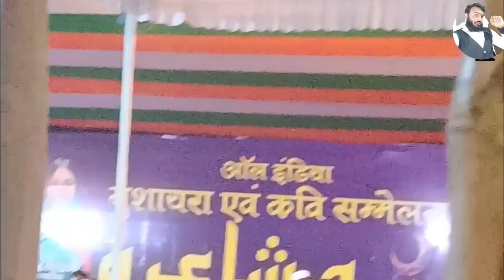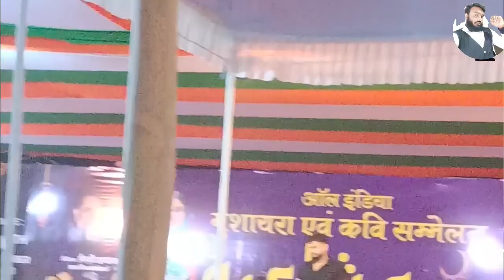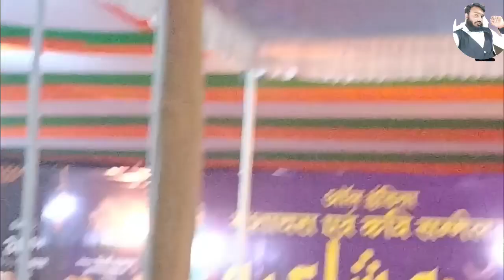Hashim Firozabadi Jo mere Desh ke hai gaddar wo hindustani chhor de moshayra samastipur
Not۔۔۔۔۔۔۔۔
Islamic videos naat Hamd Nazam ghazal Taqreer
شکریہ نوازش کرم سدا شاد و آباد رہیں